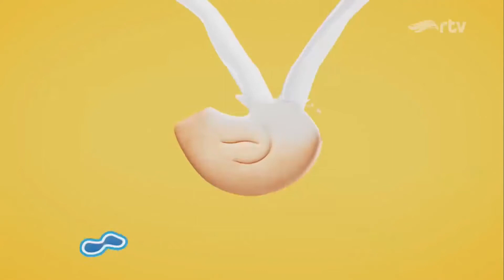Iklan Tini Wini Biti Whizpy